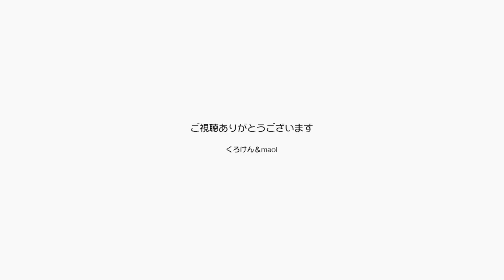真夏の空と可愛い可愛い猫のジャンくんとポンちゃん【Jean & Pont 2234】2020/9/4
真夏の青い空と流れる雲、紫色の朝顔が揺れてリゾート的な朝を迎えて、ジャンくんとポンちゃんは可愛く甘えます。
パパは２匹の猫を足に挟んでなんだか嬉しそう。
なんだか台風が近づいているそうです。

2020年ジャン＆ポンカレンダー
2020年キトンシッティングカレンダー（ラブ、シオン、アンズ、チャコ、カオリン）